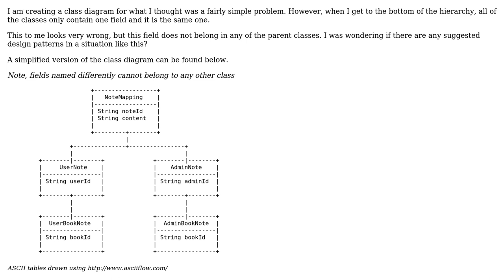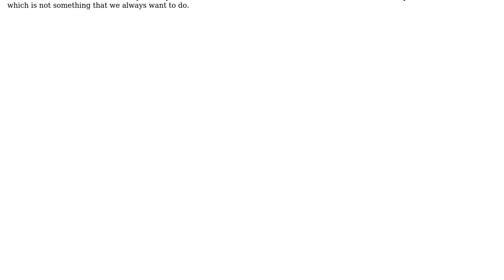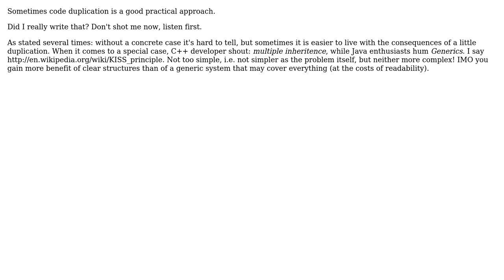Software Engineering: OOD: All classes at bottom of hierarchy contain the same field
With thanks & praise to God, and with thanks to the many people who have made this project possible! | Content (except music & images) licensed under CC BY-SA | Music | Images & others | With thanks to user Robert Harvey user RalphChapin user My Head Hurts user FrustratedWithFormsDesigner user Andy user AlexBottoni and the Stack Exchange Network Trademarks are property of their respective owners. You are responsible for your own actions.